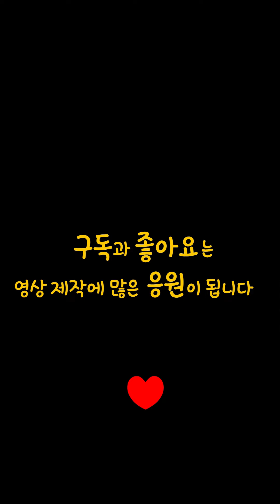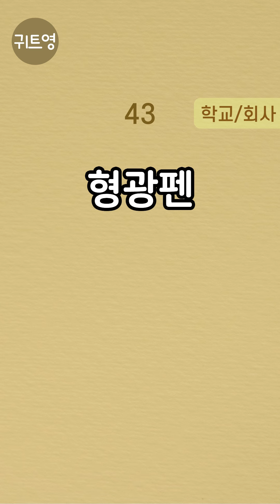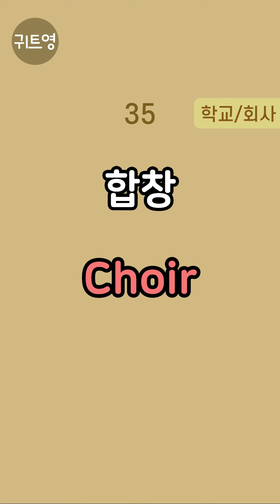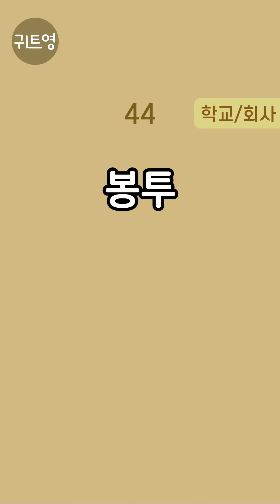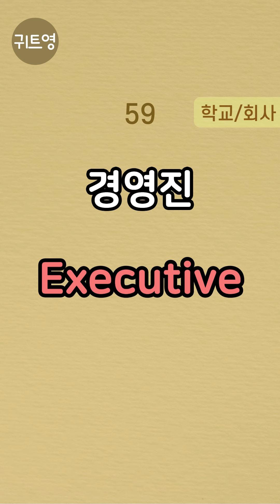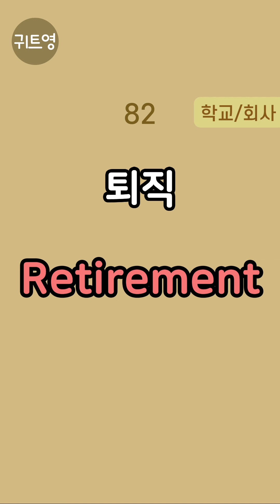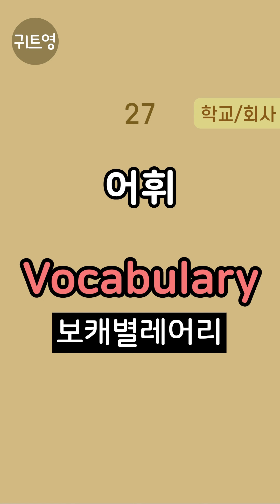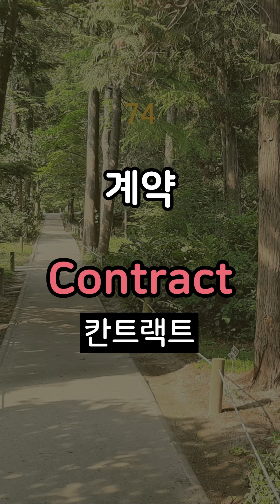주제별로 배우는 쉽고 짧은 생활영어 | '학교, 회사' 기초영어단어 100개 | 자면서 외워지는 기적의 영어학습법 | 틀어놓고 주무세요 | 저절로 외워집니다 | 왕초보영어회화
주제별로 배우는 쉽고 짧은  '학교, 회사' 기초영어단어 100개 모음입니다.
00:00 한국어 성우 포함 반복
02:01:43 영어만 반복(잔잔한 음악과 함께 대한민국의 아름다운 명소 5곳을 감상해보세요)